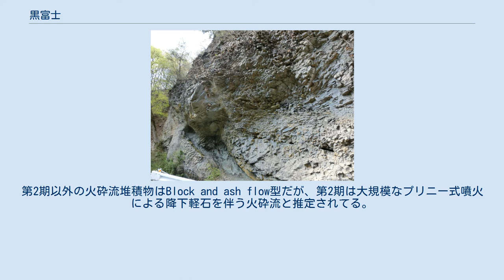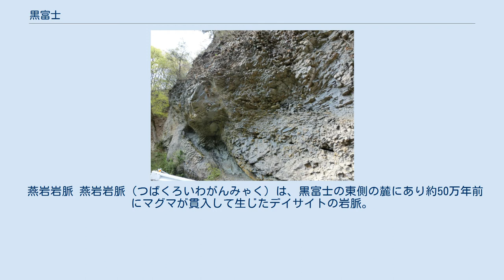黒富士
茅ヶ岳火山(左)と黒富士火山群(右)の地形図 黒富士（くろふじ）は、山梨県にある奥秩父山地の南西部に位置する山。
標高は1,635m。
山梨百名山および甲府名山のひとつ。
 近隣の曲岳、太刀岡山などを合わせて黒富士火山群を形成する。
山頂から金峰山などの奥秩父の山々や南アルプスの山々が見える。
升形山から見ると、富士山をバックに小さい黒い富士山に見える。
 約100万年前から約50万年前に活動した火山。
デイサイトマグマの噴出による溶岩ドームの形成、第1期～第5期の火砕流堆積物、および関連した岩脈群からなる。
第2期以外の火砕流堆積物はBlock and ash flow型だが、第2期は大規模なプリニー式噴火による降下軽石を伴う火砕流と推定されてる。
 黒富士火山の活動停止から約30万年後の約20万年前に茅ヶ岳火山が活動した。
 燕岩岩脈 燕岩岩脈（つばくろいわがんみゃく）は、黒富士の東側の麓にあり約50万年前にマグマが貫入して生じたデイサイトの岩脈。
大規模に露出し学術上貴重であるとともに、発達した節理が景観上優れているとして、1934年に国の天然記念物に指定された。
名はイワツバメが営巣することに因んでいる。
一帯は金櫻神社の所有地である。